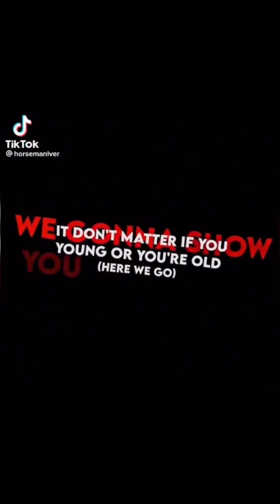The outsiders tiktok compilation #3